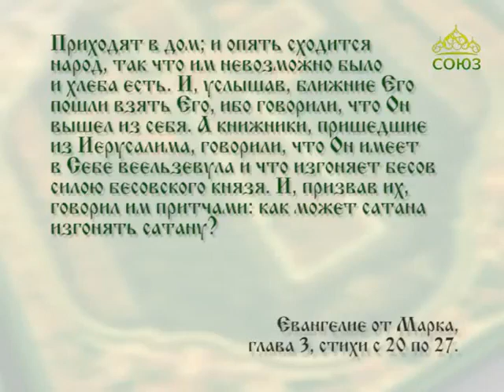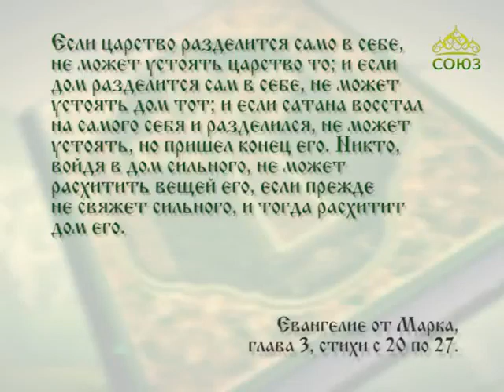Читаем Евангелие вместе с Церковью 30 августа 2017г. Евангелие от Марка. Глава 3, ст. 20–27.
И, призвав их, говорил им притчами: как может сатана изгонять сатану?